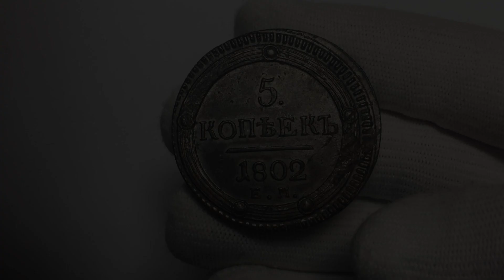5 копеек 1802 ЕМ